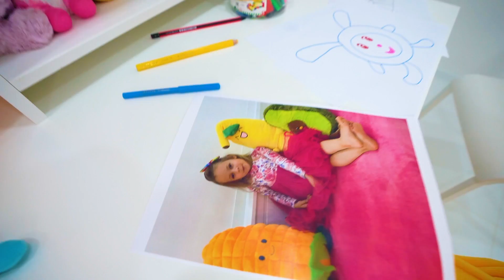Мой домашний питомец + Другие песни для детей | Детские песни от Майи и Маши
Проект Майи и Маши разработан и принадлежит музыкальному лейблу "Joy Action Media".